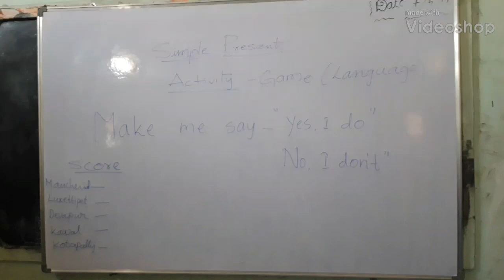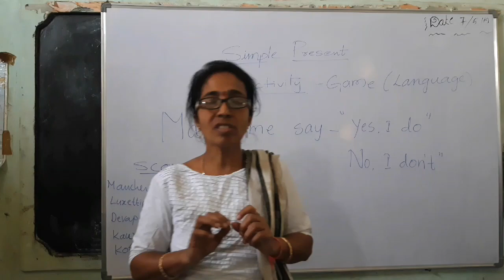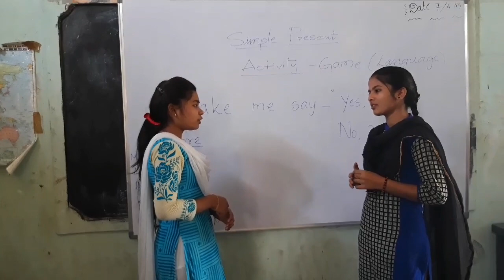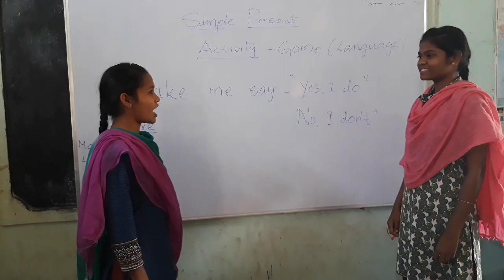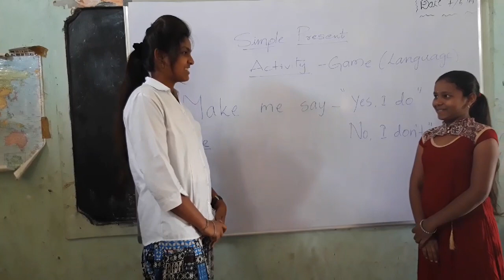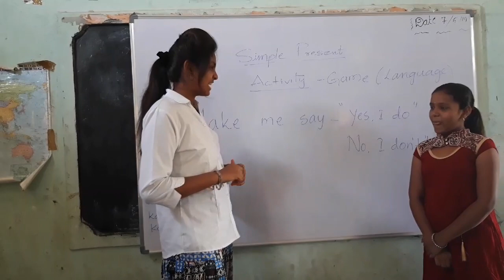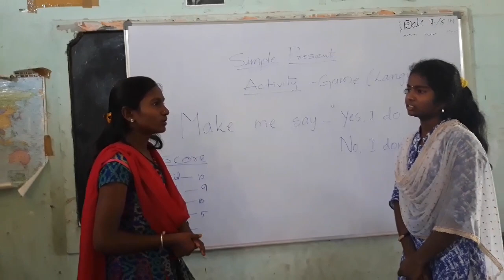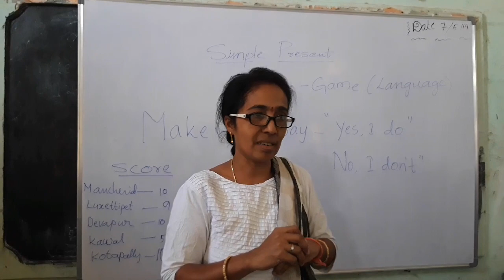Simple Present - Activity - Make me say "yes, I do. No, I don't "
It's an Activity to practice yes or no questions through answering yes,I do & No, I don't.